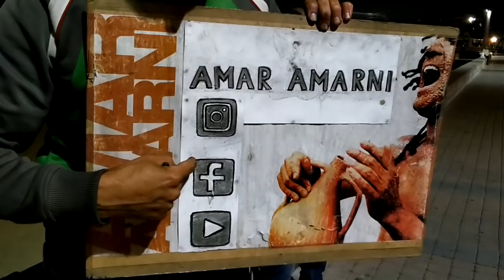AMAR AMARNI - PORTRAIT in 10 MN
Amar Amarni drawing portrait in 10 mn